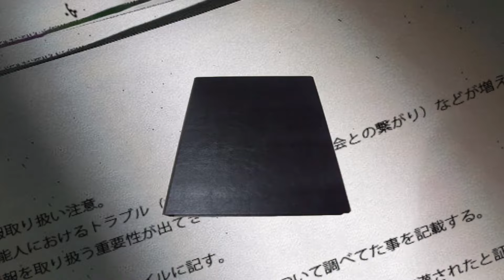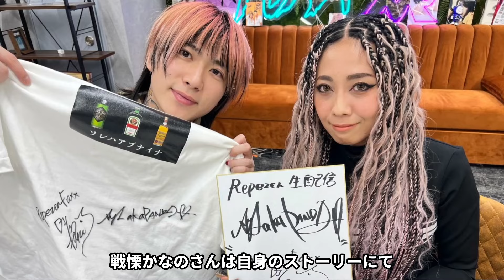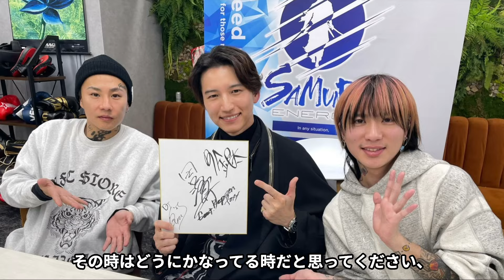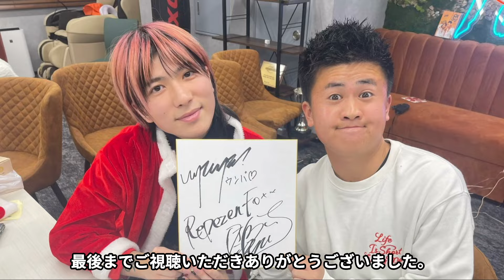【驚愕】流出したDJまるの暴行映像がヤバい…戦慄かなのが語った2人の主従関係に驚きを隠せない…！DJまるの緊急声明の内容に言葉を失う…！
今回は、DJまるについてご紹介します。